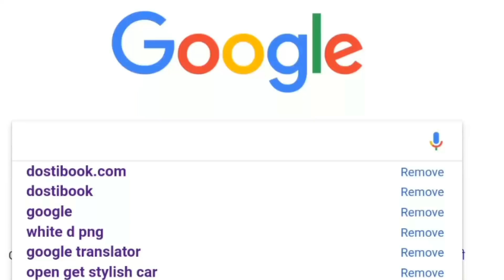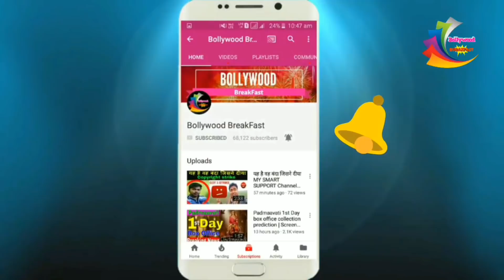ZERO New Song Review Heere Badnam Kardi, Star Ratings, Shahrukh Khan, Katrina Kaif 2018